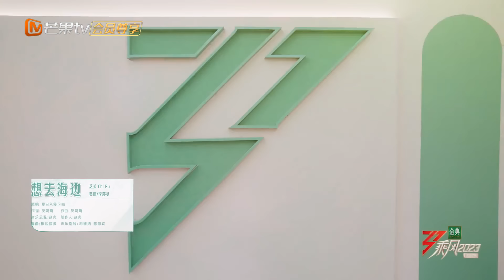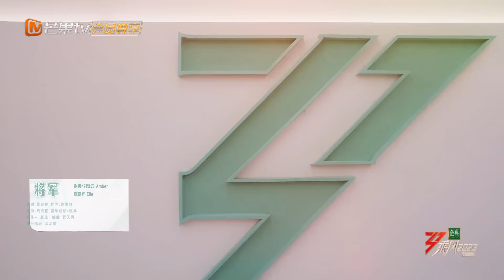【限时放送】《乘风2023》直播训练室彩蛋：三公训练室一镜到底完整版｜Ride The Wind 2023 Training Room Live Special｜MangoTV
大美中国红，乘风扶摇上
秉心中热望，追风之所向

由于版权原因，部分视频无法完整播出，不便之处请见谅。

节目简介：
《乘风2023》是由芒果TV自制，真实记录33位国际女性蜕变成长的舞台竞演类综艺。节目集结了专业歌手、演员、舞蹈艺术家等不同行业的实力女性，通过多场竞演展现国际友好互助之姿，彰显中国文化魅力，实现自我价值超越。

本季嘉宾：瞿颖/孙悦/蔡少芬/贾静雯/龚琳娜/徐怀钰/秋瓷炫/谢娜/陈嘉桦/陈意涵/黄丽玲/李彩桦/朱珠/卢靖姗/谢欣/张嘉倪/刘惜君/刘雅瑟/卡捷琳娜/陈冰/唐伯虎/赵丽娜/美依礼芽/刘逸云/吴倩/汪小敏/王佳宇/吴优/许靖韵/曾可妮/芝芙/李莎旻子/吉娜·爱丽丝